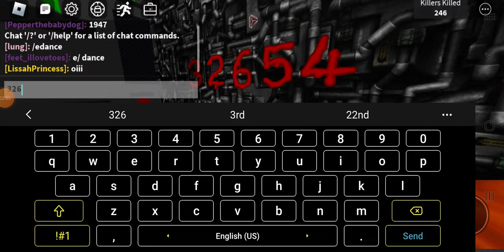survive the Og creepypastas (pt2)